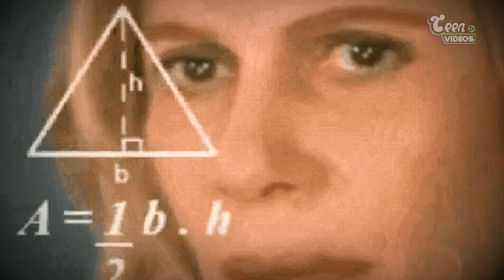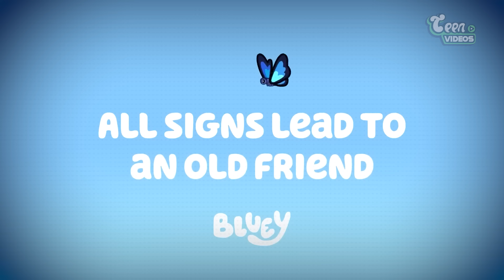Todas as NOVIDADES do ÚLTIMO EPISÓDIO de Bluey! (O SINAL)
Créditos do vídeo para: softservedshiba u/McCoffee_Kane . Pessoal sigam o perfil do responsável pela arte incrível do casamento da Frisky e do Zé. As artes dele são simplesmente sensacionais!